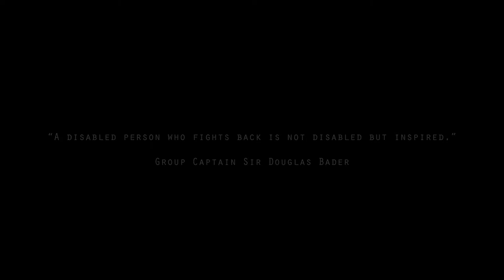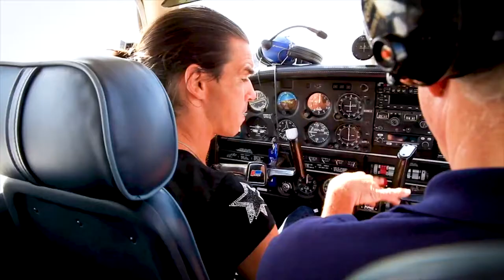DBF presents 'Bader's Bus Company (Still Running)' DOCUMENTARY TRAILER [2019] Dir: Thomas Greader